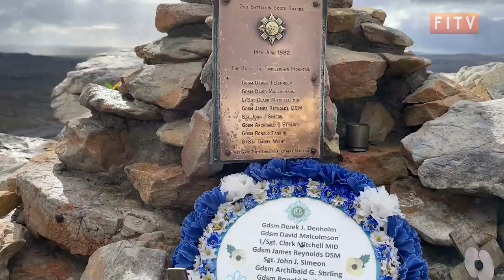British Charity Completes First War Mapping Project In Falklands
The first-ever intensive archaeological survey of the Falklands War took place last week. Waterloo Uncovered, a team made up of researchers, veterans and archaeologists surveyed the area around Mount Tumbledown, in order to gain a better insight into the battle that took place there.

At the same time, the team hoped to help returning veterans come to terms with how the conflict had affected them.